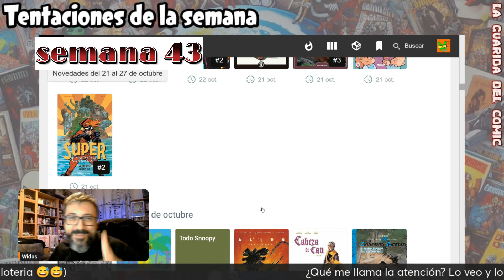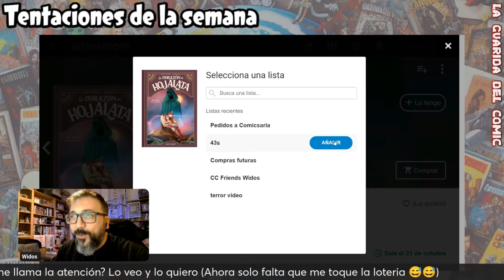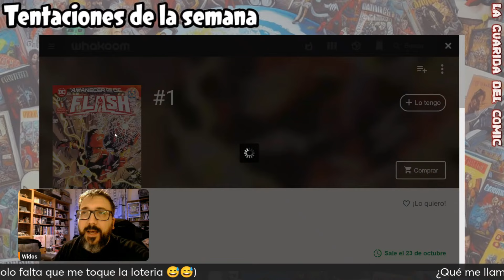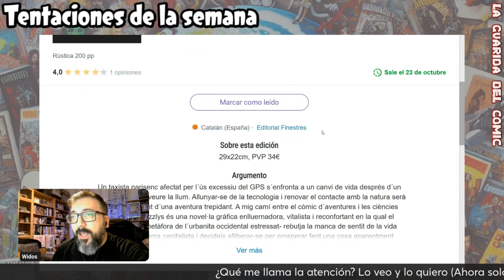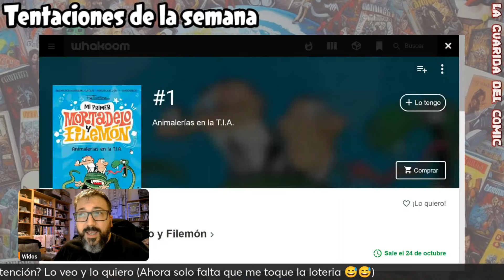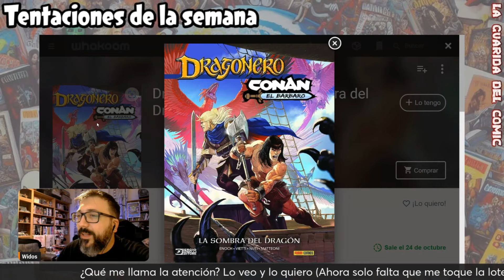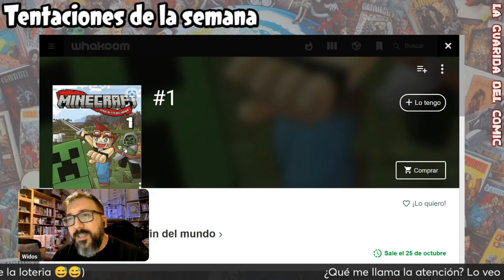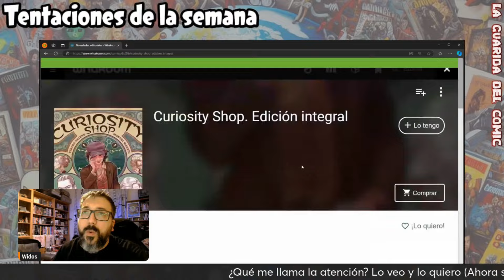VAYA la Semana comiquera 43 ME QUEDADO A GUSTO en lo veo y lo quiero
Empezando la semana comiquera 43 con toda la energía comiquera al máximo.
Mi selección de cómics/Mangas (llámale como quieras) que tienen algo y hacen activar el radar de lecturas o compras comiqueras. Comics recomendados y apuestas nuevas.